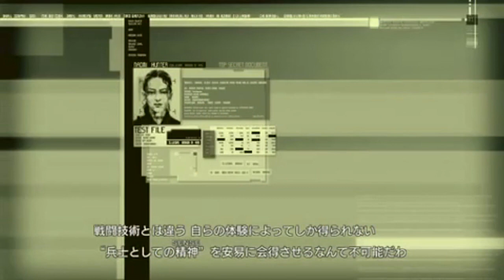MGS4 Comparison Japanese Vs. English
Outlining the differences found between the two versions (ENG/JAP). The story and script are IDENTICAL, also game-play, but there are a few notable differences.
The theme of "SENSE" is predominant in the Japanese version of the game. Some of the voice inflections are different between the translations, sometimes for the obvious reason, other times it just ends up that way, and for the exception of Kojima-San going back and re-recording audio late in production for Sunny, with the help of the completed visuals.
Another notable difference is there are more voice tracks for when you pat down haven troopers in the Japanese version.